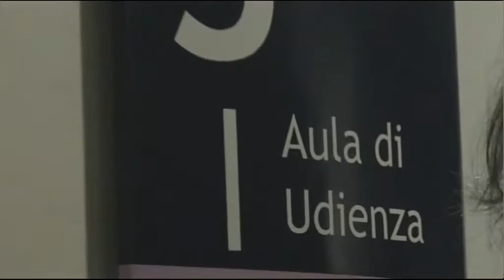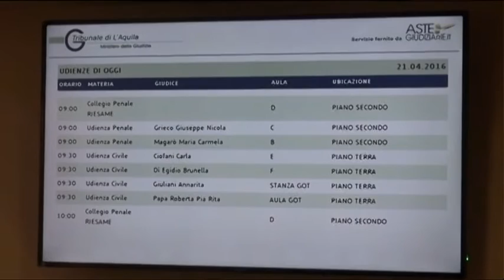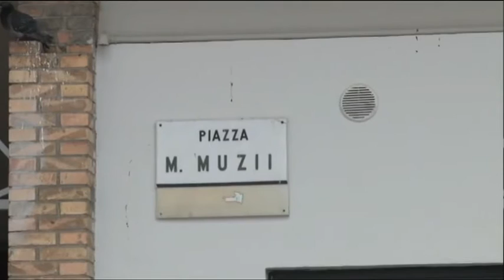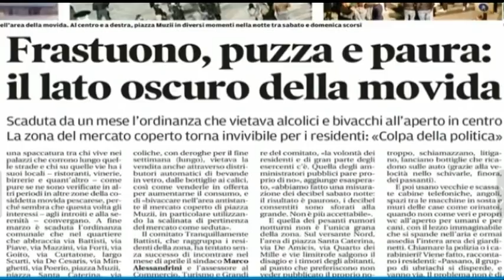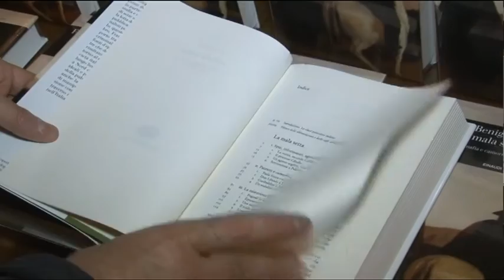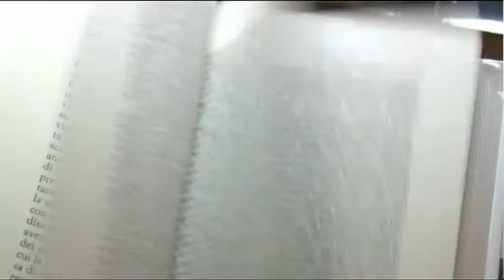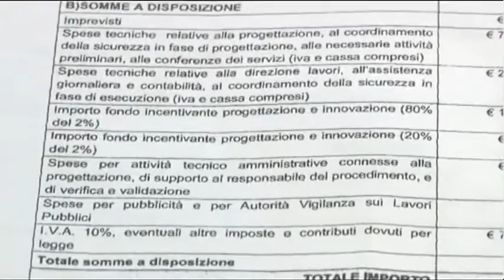TgSei Edizione delle 14 Martedi 3 maggio 2016